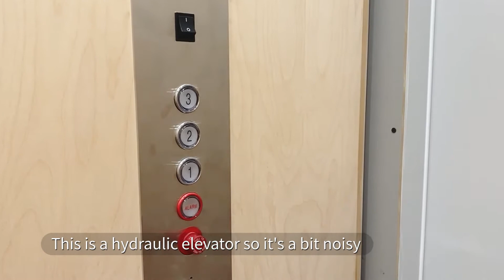【Eng Sub】湾区1400万美金豪宅长什么样？| 全美最贵住宅城市Atherton 13.9M千万豪宅Villa | 来与硅谷科技公司大佬做邻居吧#湾区买房#硅谷买房#湾区房产#硅谷房产#硅谷房价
大家好！我是Heather，一个热爱烹饪、擅长马术运动、滑雪单板、钢琴弹唱的Real Estate Broker , 也是Artech Realty的创始人。2012年起从事地产行业，曾就任于湾区最大的华人商业地产公司GD Commercial担任VP International Investment一职。YouTube频道主要是和大家分享我的地产知识心得与经验，和我在硅谷的一些生活片段，偶尔也会选择性解析部分实时热门话题。在这里，总有那么一个我的碎碎念，会变成那份对你有价值的信息。欢迎大家在评论区给我留言。

Hello everyone!

This is Heather, I am a Real Estate Broker and the founder of Artech Realty. In sharing my real estate experience, my goal is to provide more informative real estate knowledge for all property owners and prospective investors. Looking forward to our new journey, let's start from here.